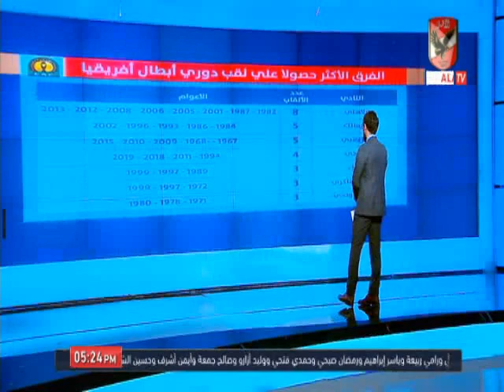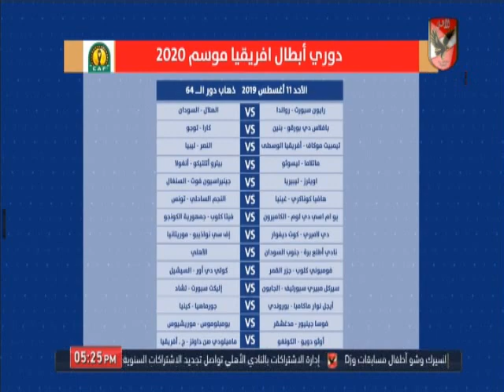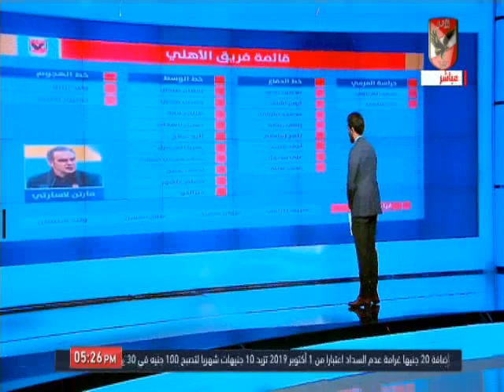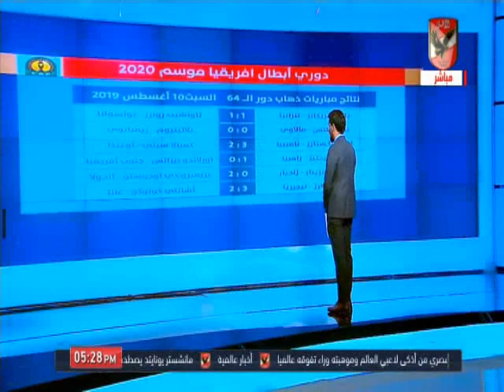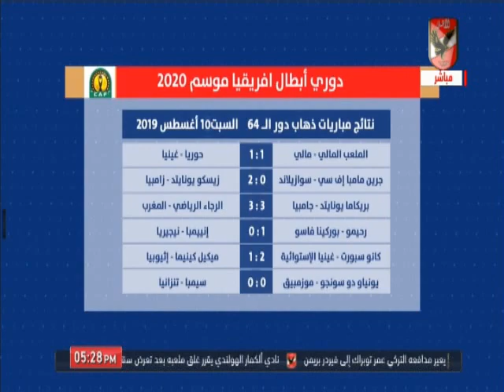ملعب الاهلى وتحليل ما قبل مباراة اطلع بره بدورى ابطال افريقيا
التردد: 12341 أفقي.
القمر: نايل سات.
معامل الخطأ: 5/6.
معدل الترميز: 27500